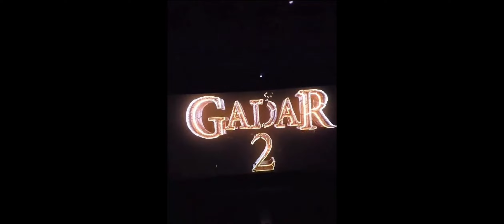Gadar 2 Movie Review | TRRR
Gadar 2 Review  |  TRRR

gadar film
gadar ek prem katha full movie

Note: - AIl Images, Pictures, Music used in the video
Act 1976, allowance is made for FAIRUSE for purpose